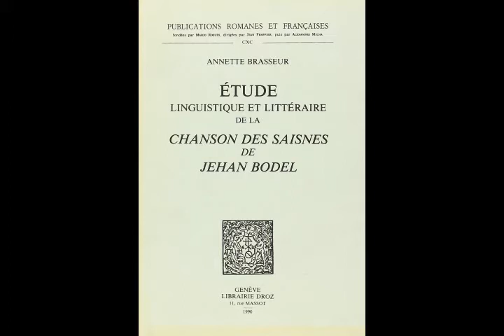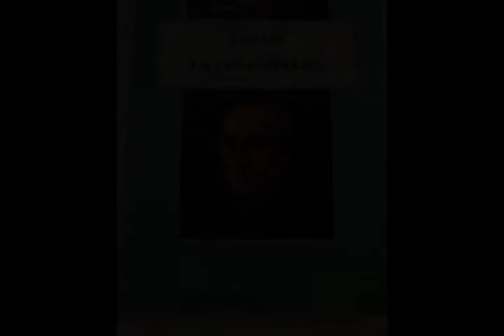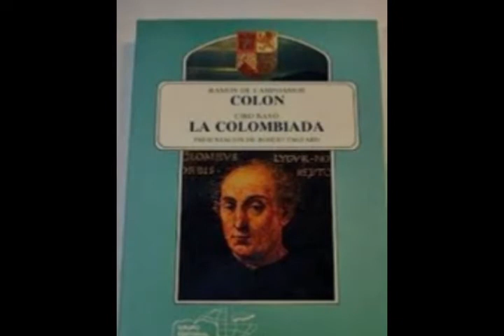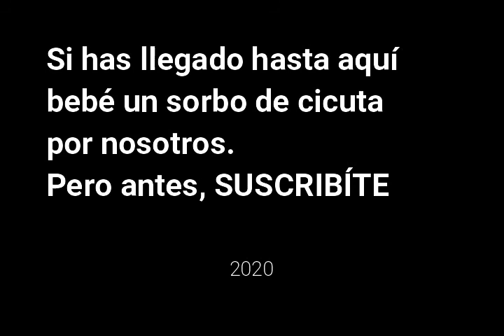CICUTA A LAS TANTAS, Episodio V (ft. Ángel Luis Robles). La Épica tras Grecia y Roma (parte 4/4)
Cierre del quinto episodio del Cicuta a las Tantas, abriendo esta nueva "temporada", donde Ángel Luis nos da su top 5 de obras épicas medievales, además de responder a una pregunta bien complicada por mi parte. No se pierdan el desenlace de nuestra charla...